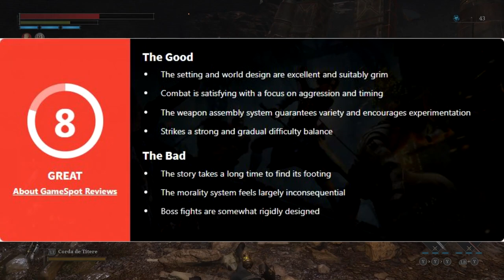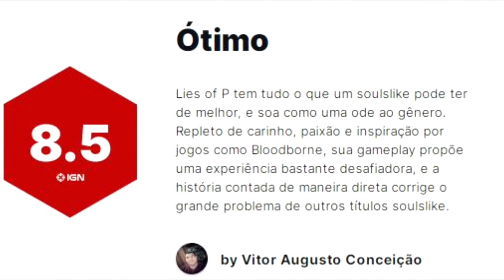O QUE A CRÍTICA FALOU DE LIES OF P